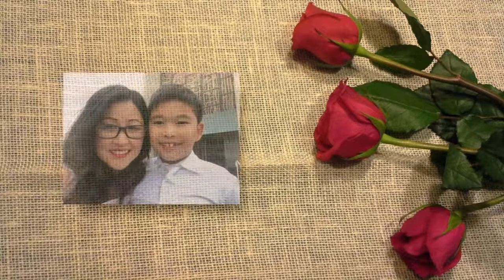LTDANH 5 2018 (first communion)